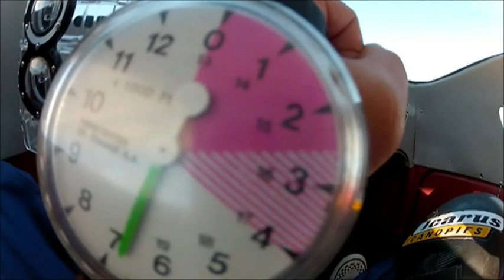Skydive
Inspired by the boys at "The Buried Life" I decided to write my own list of 100 things to do before I die. Number 5 on my list (and the first thing i've decided to cross off) is "Do a Skydive". Crossed that off my list today :D